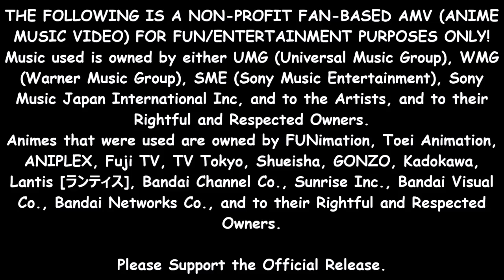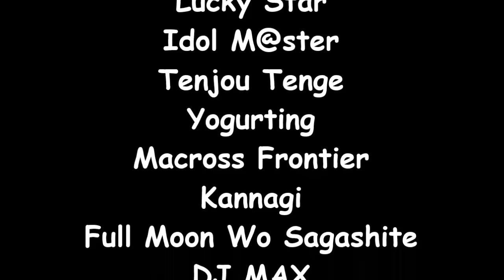「AMV Dance」- Scream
its good to be back
but will not be uploading the Love live! school idol project videos

Anime:
Rosario+Vampire
One Piece
Love Live! School Idol Project
Angel Beats
K-ON
The Melancholy of Haruhi Suzumiya
Lucky Star
Idol M@ster
Tenjou Tenge
Yogurting
Macross Frontier
Kannagi
Full Moon Wo Sagashite
DJ MAX
Gurren Lagann
Panty & Stocking with Garterbelt
Sora No Otoshimono (Heaven's Lost Property)

THE FOLLOWING IS A NON-PROFIT FAN-BASED PARODY AMV

Fair dealing for the purpose of research, private study, education,
parody or satire does not infringe copyright.